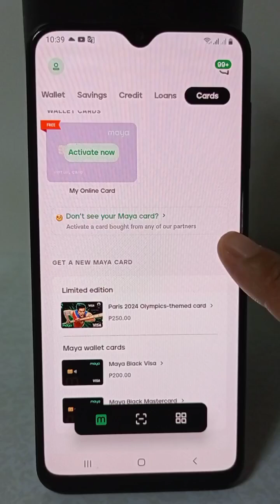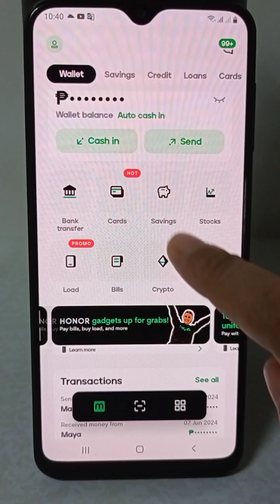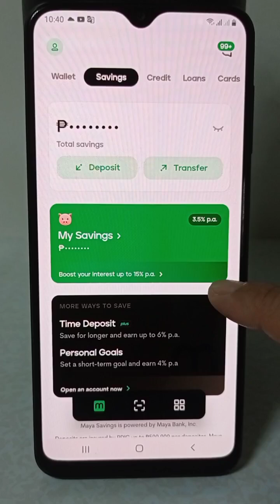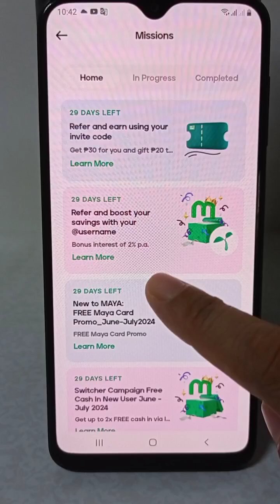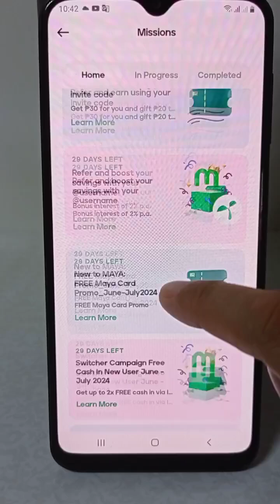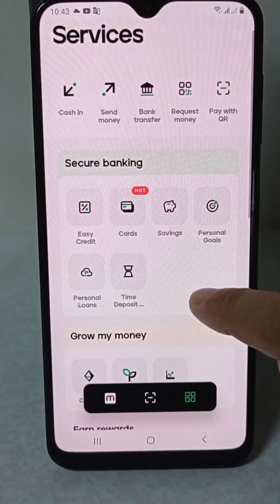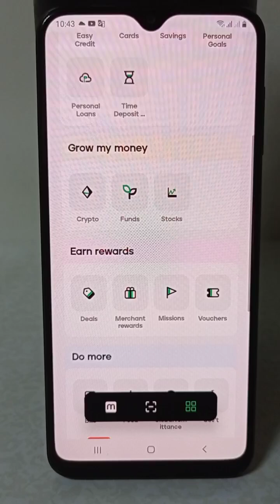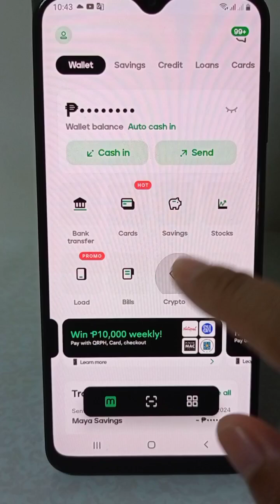MAYA APP UPDATES | ANONG BAGO KAY MAYA APP | BabyDrewTV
MAYA APP UPDATES: ANONG BAGO KAY MAYA APP

Optional: Use my Invite Code: DW35E0Q4J98K
Open your Maya Account and Get instant P 20 in your Maya wallet and P100 voucher after upgrading your account, cash in and completing your first transaction.

Open your Gcash account here: I've shared PHP 70 worth of freebies for you to try it out:

 maya app updates
maya app update
maya update today
maya apps
maya app
how to install maya
upgrade maya account
maya.ph
what is maya app
maya update
maya upgrade account
upgrade maya
paymaya
paymaya login
paymaya app
paymaya register
paymaya to gcash
paymaya app download
paymaya loan
paymaya account
paymaya account number
paymaya and maya is the same
paymaya apps
account number in paymaya
paymaya balance
paymaya bank
benefits of paymaya
paymaya cash in
create paymaya account
maya savings
maya savings interest rate
how to compute maya savings interest
is maya savings safe
how maya savings works
how does maya savings work
how to deposit in maya savings
maya savings interest
maya savings account
maya savings app
maya savings atm card
how to create maya savings account
maya savings booster
maya savings maintaining balance
benefits of maya savings
maya savings card
maya savings daily interest
maya savings deposit
difference between maya wallet and maya savings
maya crypto
how to withdraw money from maya crypto
how to earn in maya crypto
maya crypto review
maya crypto fees
maya crypto not working
how to use maya crypto
how maya crypto works
maya crypto wallet address
maya bank crypto
best crypto in maya
how to buy crypto using maya
best crypto to invest in maya